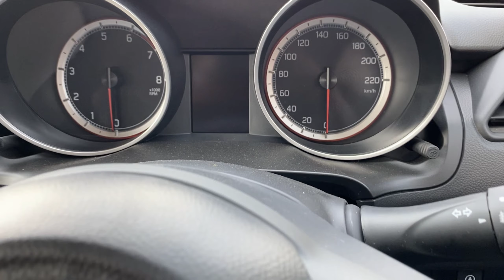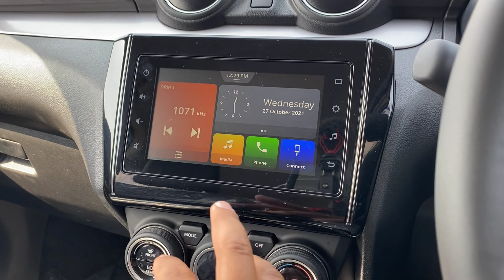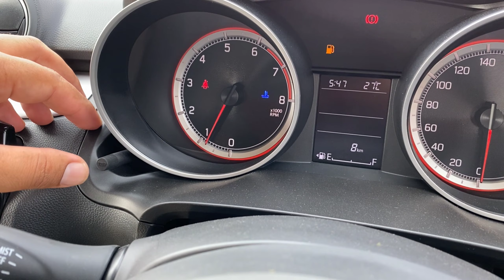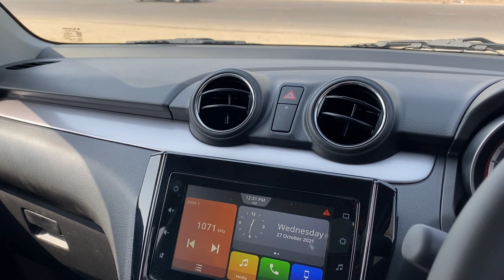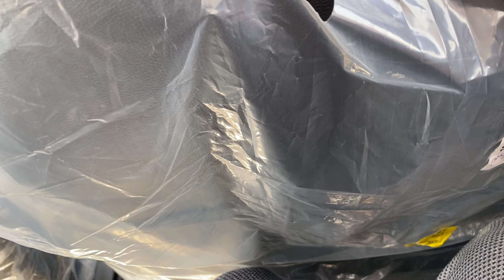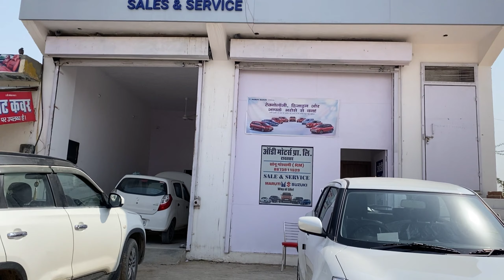Maruti Swift Zxi - Features Loaded variant | 2021 Maruti Suzuki Swift Facelift ZXI Review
Dosto Maruti Swift ZXI Variant ko Detailed me janne ke liye iss video ko pura dekhiye.

Here We Will tell you everything about the design, interior, features, performance, ride, handling, braking, , price and ofcourse give you a verdict on whether you should buy the Maruti Suzuki Swift Facelift BS6 in India.

This is the all Maruti suzuki Swift Facelift ZXI bs6 petrol compitetor of other  entry level Hatchback in segment
In this video u will get a full detailed review of Maruti suzuki Swift bs6 petrol variant.

for maruti suzuki car related enquiry ,services ,quick delvery or best offer contact -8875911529

Related:-
motorzone
motor
zone
ownership review
driving skills
learn car driving
Car Reviews
Video Reviews
Test Drives
suv
off roading
Exterior
Interior
Dealership
Walkaround
Diesel engine
Petrol
Hindi
Car Review
Road Test
Test Drive
India
Automobile
Tips
Engine Sound
SUV
accessories
chrome
LED
Maruti Swift zxi 2021 New Model
2021 Maruti Suzuki Swift Facelift ZXI Review
Swift 2021
motor
motorzone
maruti swift vs maruti ignis 2021
maruti swift
Maruti Swift zxi 2021
maruti suzuki swift price
swift vxi 2021 mileage test
swift 2021 new model automatic
2021 swift mileage test
2021 new maruti suzuki swift facelift
New maruti suzuki swift zxi 2021
2021 suzuki swift
maruti suzuki swift cng
swift mileage petrol test
swift
MARUTI SUZUKI Baleno 2021 CRASH TEST RATING
maruti suzuki baleno 2021 crash test
Baleno 2021 safety rating
Baleno ncap rating 2021
Baleno 2021 crash test
maruti baleno 2021 crash test
crash test of maruti baleno 2021
2021 baleno crash test
baleno crash test latest
baleno scores zero star
new sbaleno 2021 safety rating
baleno global ncap crash test
baleno gncap crash test rating
how safe is maruti baleno
maruti baleno 2021 crash rating
baleno crash test
baleno
suzuki baleno
maruti suzuki baleno
baleno zeta
baleno
suzuki baleno
suzuki baleno crash test
crash test
baleno crash test
baleno crash test rating india
baleno crash test rating global ncap
baleno zeta
maruti suzuki baleno
maruti suzuki
baleno nexa
baleno nexa blue 2021
baleno nexa 2021 new model
dezire
swift dezire
swift dzire
dzire zxi 2021
suzuki dezire
suzuki dzire 2021
suzuki dzire
dzire zxi 2021
maruti dezire
maruti dzire 2021
maruti dzire
car review
swift 2021 new model
maruti swift 2021 facelift
maruti swift
swift facelift
swift zxi
swift zxi plus 2021
maruti swift
swift varient
swift variants explained
swift variants explained malayalam
swift vxi
swift vxi amt 2021
motor
motorzone